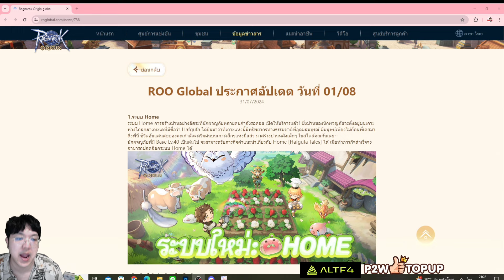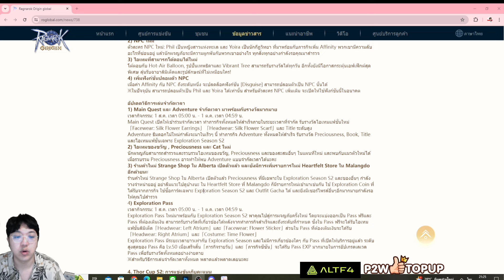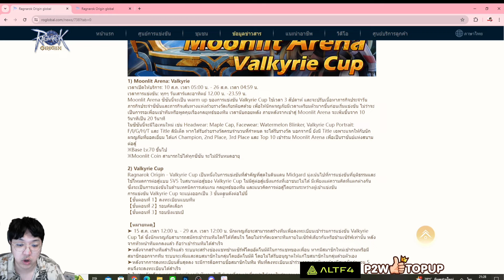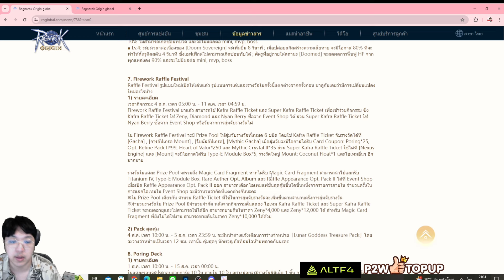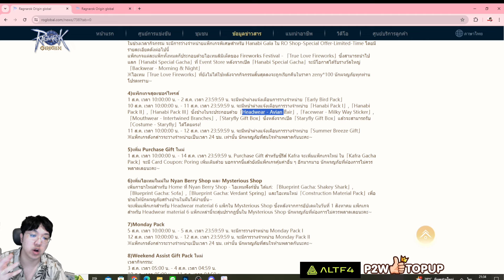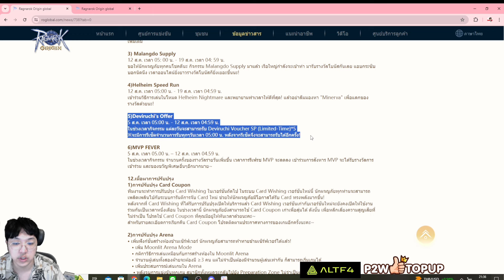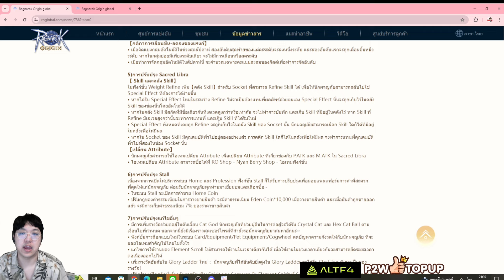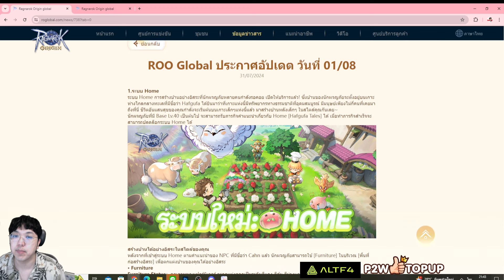อัพเดตใหญ่ ระบบบ้าน การแข่ง Thor และ ระบบอาชีพ | Ragnarok Origin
สามารถเติมเองได้ง่ายๆทางWebsite